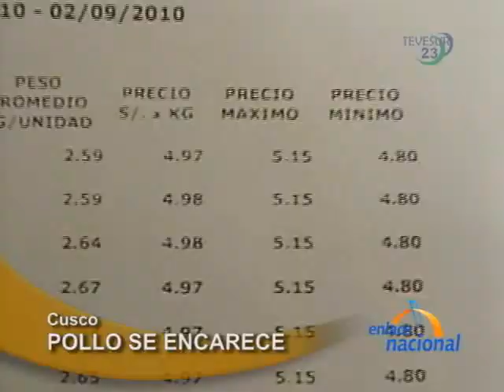Alza de precio del pollo genera malestar en el Cusco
En Cusco, amas de casa expresaron su malestar por el alza en el precio del pollo, de 10 a 13 soles el kilo. Ante esta situación el gobernador del Cusco, Marcelo Angulo, recomendó reemplazar este alimento por carnes rojas y pescado.